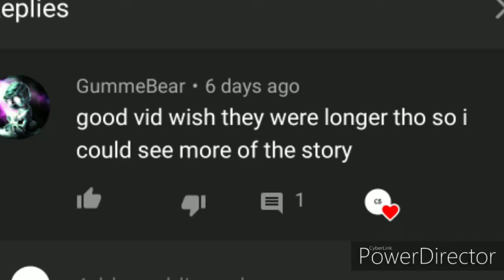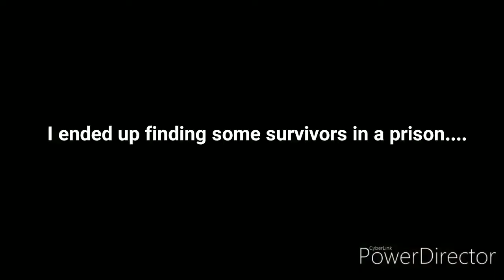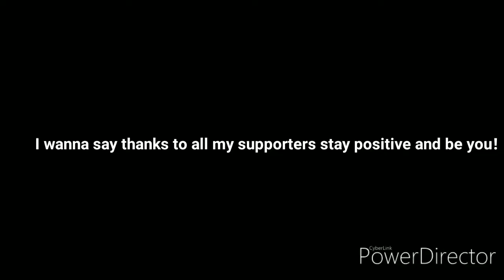S.1 E.8 | dayZ | "the prison"